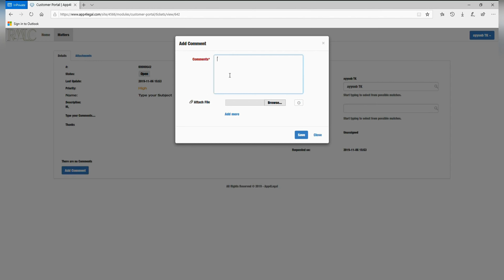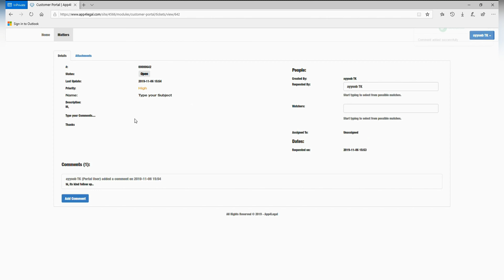RAALC Customer Portal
The RAALC Customer portal is our web-based application using to support our clients. It is a customer portal wherein the client can view the entire case details, status of the matter, documents submitted, latest developments.